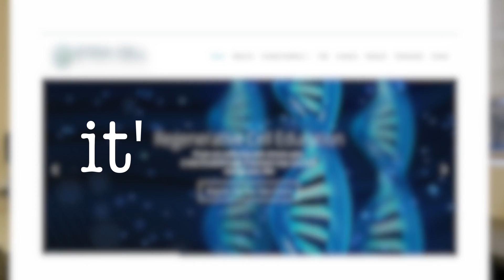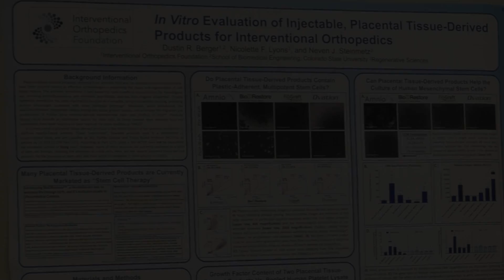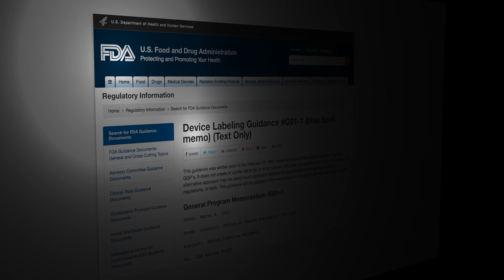The Deception of Amniotic Stem Cells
Many clinics have begun offering amniotic or placental "stem cells", except research shows that the products these physicians are injecting have no viable stem cells. Hence, it was time to get a video out to tell the real story...